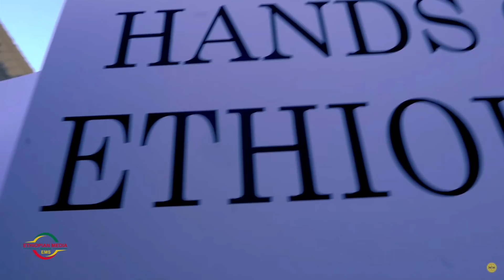EMS የሳምንቱ አበይት ዜናዎች በመኩሪያ ገብረሚካኤል Sun 12 Jun 2022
Support Ethiopian Media Services by becoming a Monthly subscriber by visiting

Ethiopian Media Service -- Copyright protected